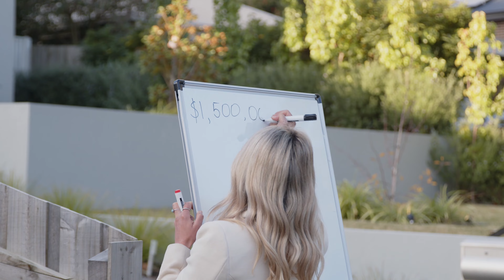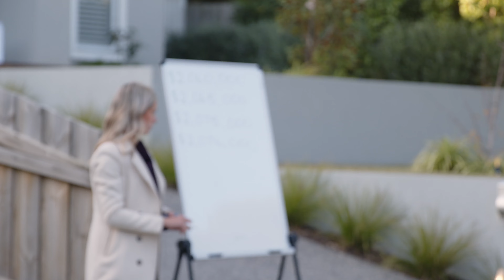Brett Smith Auction Video - Barry Plant Wantirna